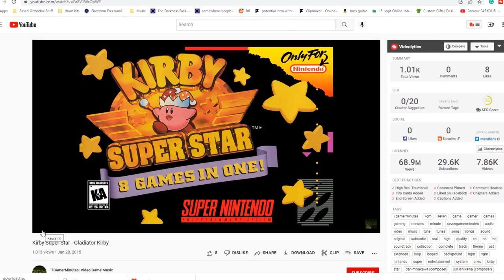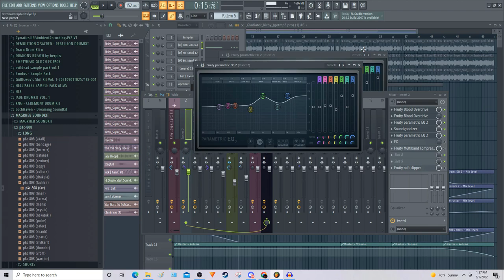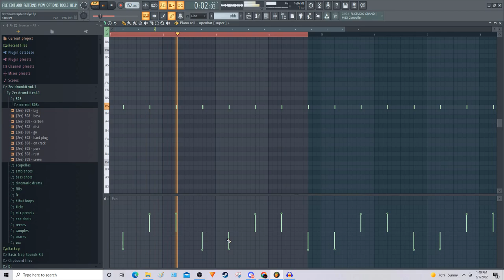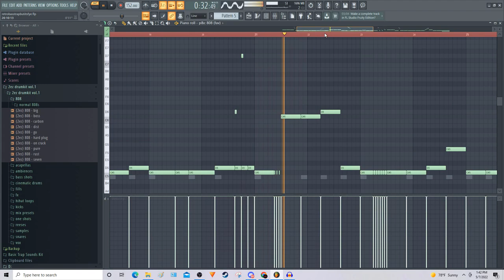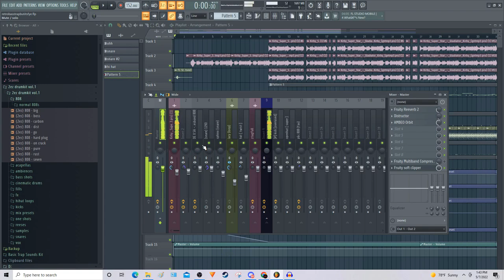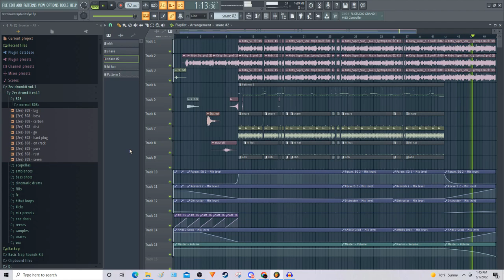How To Turn Retro Game Music Into A Fire Trap Song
Thanks for watching If you would like to see more content relating to trap beats, how to make bass nation type beats, trap metal, phonk beats, wave, 808 slides, etc. then maybe consider subscribing!!! It would mean a lot!!!